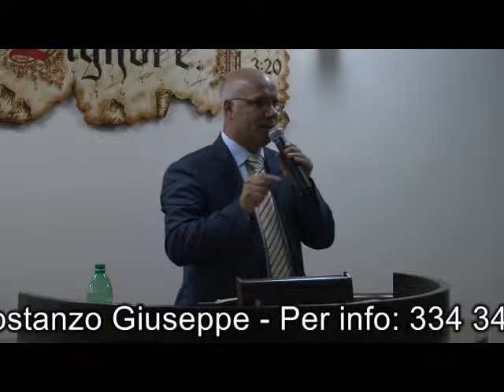5_set_2014_san_sebast_past_costanzo - Culti video Assemblee di Dio in Italia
5_set_2014_san_sebast_past_costanzo - Culti video della Chiesa Cristiana Evangelica ADI di Torre del Greco - e San Sebastiano al Vesuvio - Napoli